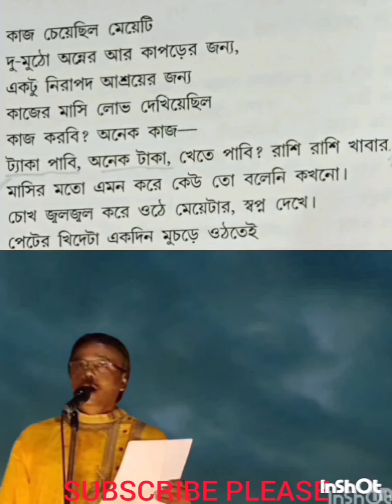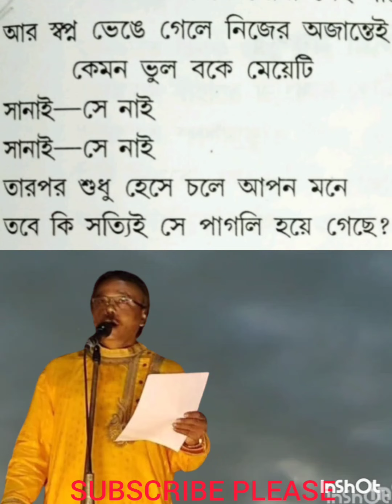RECITATION OF MOHUA DEVDAS'S PAGLI BY SRI PRATAPADITYA CHAKRABORTY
RECITATION OF MOHUA DEVDAS'S PAGLI IS PERFORMED BY SRI PRATAPADITYA CHAKRABORTY WITH BACKGROUND MUSIC BY SRI UDAYAN CHAKRABORTY